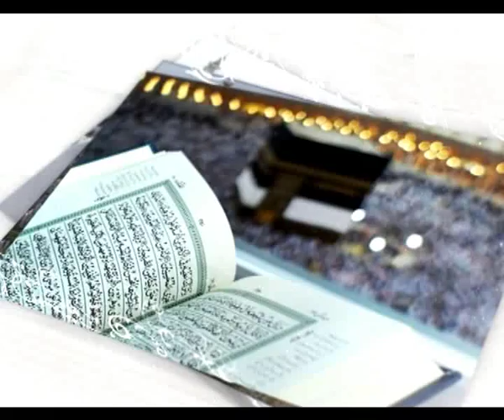من المشاعر - لقائات مع الحجيج - موسم حج 1435هـ - 01